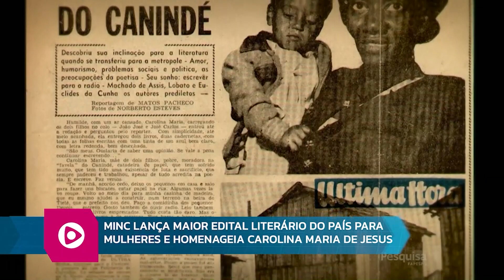RB 05 04 2023 BL04